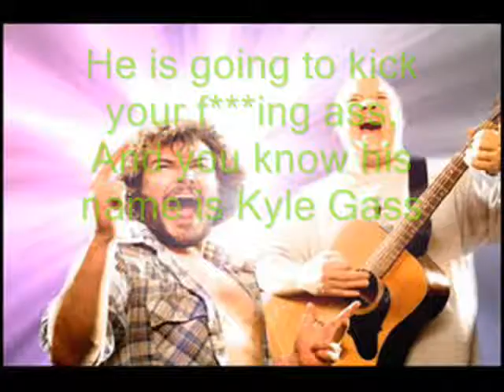tenacious d classico + lyrics